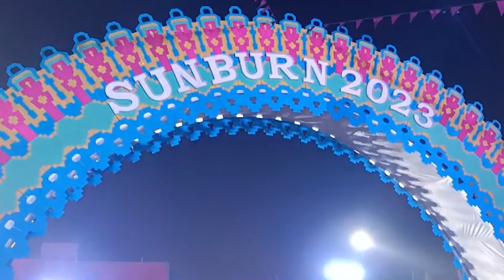SUNBURN STOPPED BY POLICE